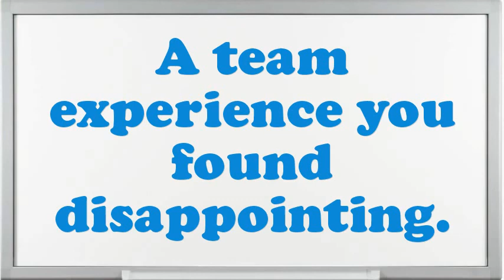Allocator Interview Questions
Interview Questions for Allocator.Example when you went above and beyond the call of duty.What encouragement preparation would you demand being capable to do this Allocator job?What strategic plan did you have as an Allocator?Do you prefer to work independently or on a team?What extreme challenges presently do you think an Allocator is facing?